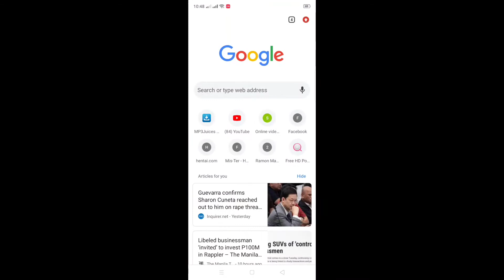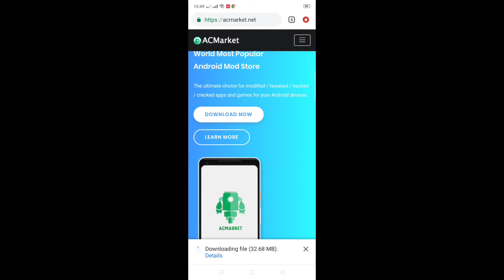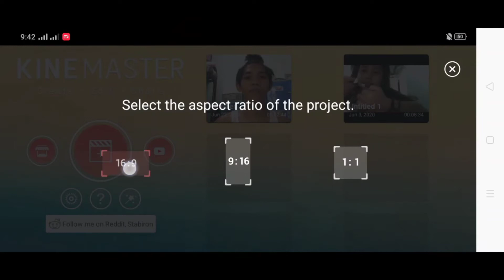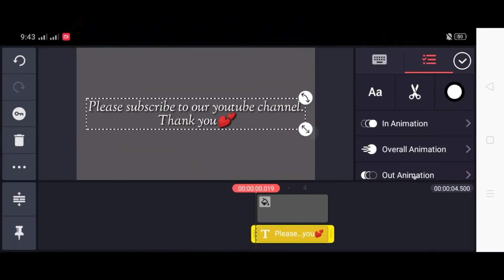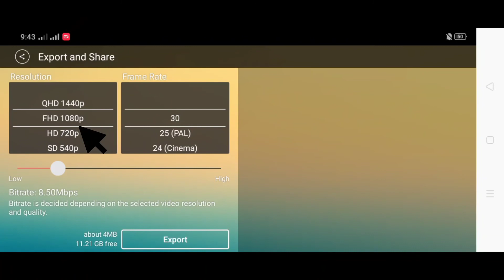HOW TO DOWNLOAD KINEMASTER WITHOUT WATER MARK II Kinemaster na walang watermark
Missy & Clester ♥️

If you have any suggestions, opinions, thoughts I would love to know what it is.

Missy Mae B. Mizal

Clester John A. Ejaus